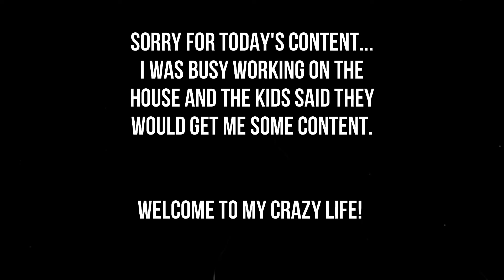VLOGMAS DAY 3 / DEC 3, 2020 / WELCOME TO MY CRAZY LIFE / BABY NAME REVEALED!!!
Be sure to follow me on these social medias:
Join these rebate apps for FREE and save money just by scaning receipts.
3 RING BINDER WITH STRAP: This is just a basic plain 3 ring binder with a strap. Does NOT come with the coupon sleeves so you will have to get those separately. (link below)
ULTRA PRO COUPON SAVER: This is a pack of the coupon sleeves you will have to order with the plain 3 ring binder.